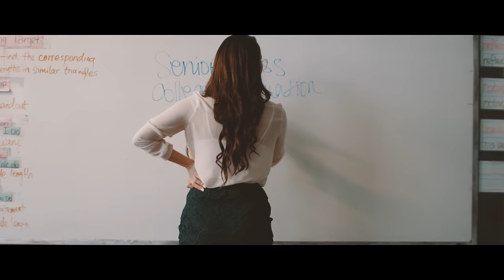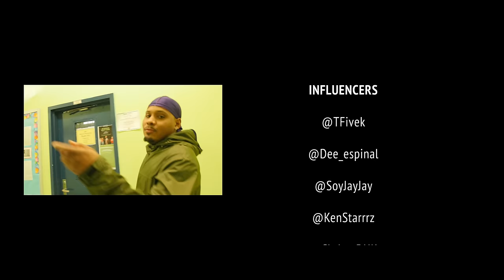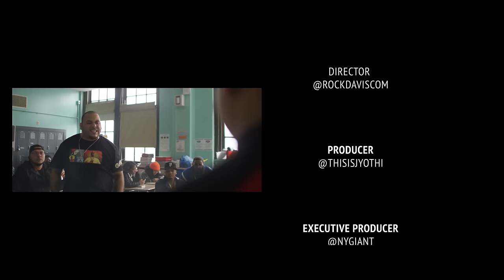DJ Kass - Scooby Doo Pa Pa (Official Video)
Vaporizer y vape pen utilizados por DJ Kass en este video proporcionado por Mig Vapor.